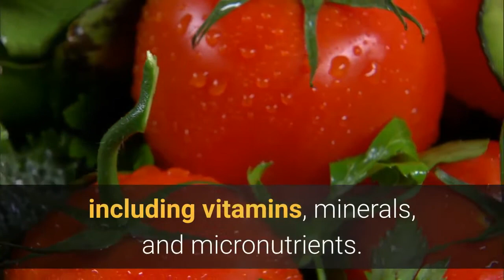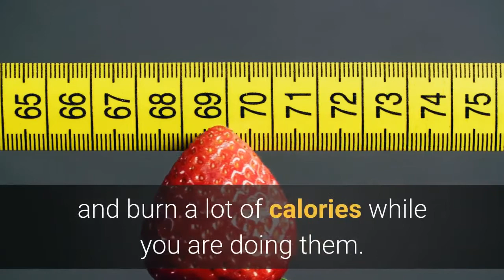Losing Belly Fat After Pregnancy (Belly Fat Free Part 11)